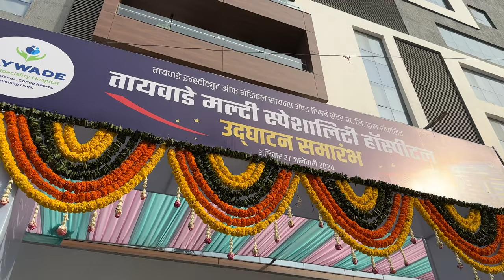Nagpur is a huge ‘Medical Hub’!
Nagpur is a huge ‘Medical Hub’! | 27th January 2024